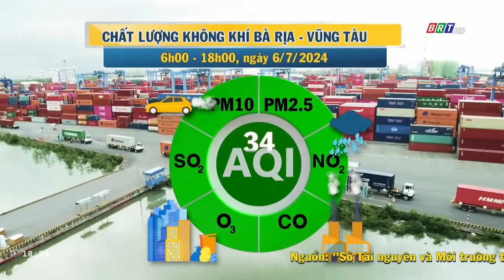Dự báo thời tiết và môi trường tỉnh BR-VT đêm 6/7/2024 | BRTgo